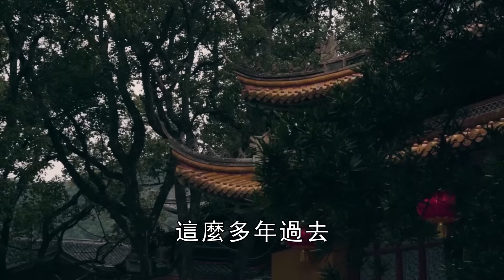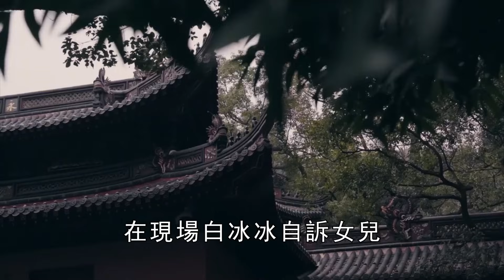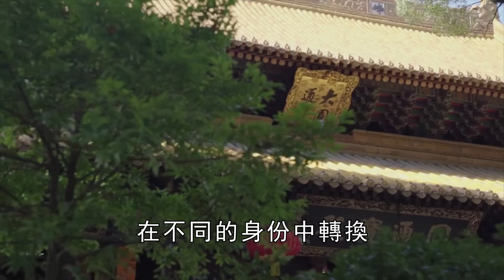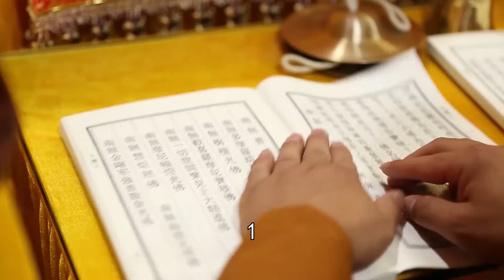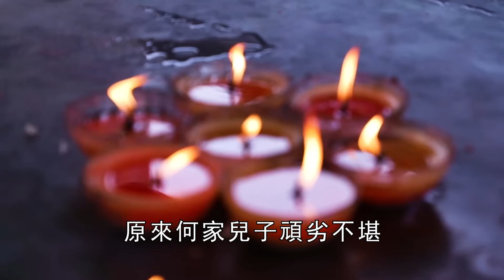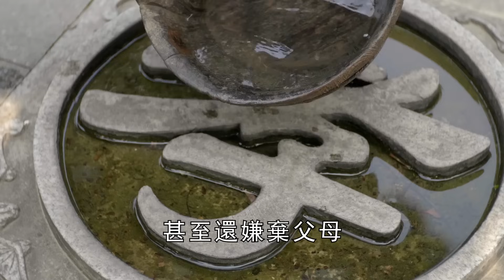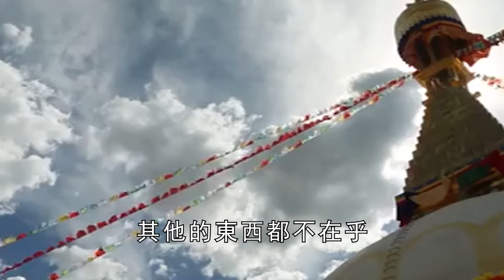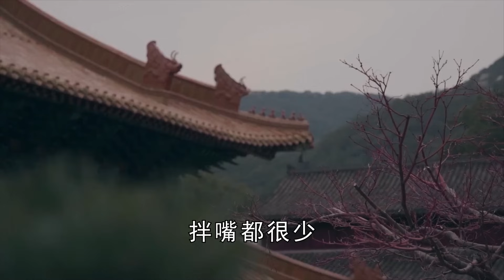台灣第一慘案26年後，白冰冰女兒轉世照首次曝光！高僧見後大驚失色：她怎麽去了這裏？【曉書說】